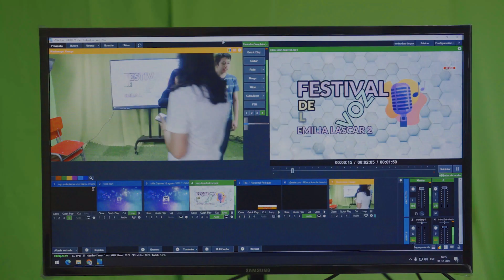La historia de Emilia Lascar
Emilia TV fue un proyecto que nació en plana panademia para conectar a la comunidad de la escuela Emilia Lascar de Peñaflor. Hoy, le valió a ese establecimiento ser reconocidos como la escuela más innovadora del mundo en los premios World's Best School. Esta es su historia.